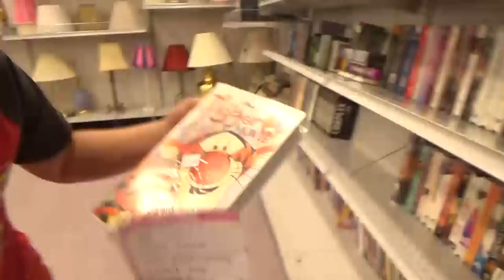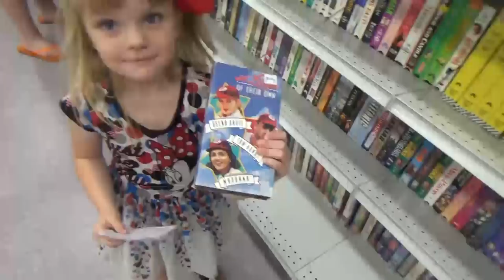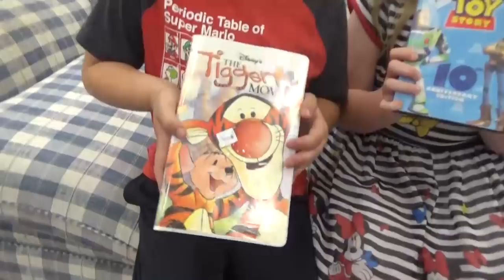Boys VS Girls SCAVENGER HUNT at the THRIFT STORE! 💲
Today we are doing a new family challenge! Boys VS Girls SCAVENGER HUNT at the THRIFT STORE!

We split up into teams and rush around the thrift store to see who can find all the items on the list first! Who do you think is gonna win?